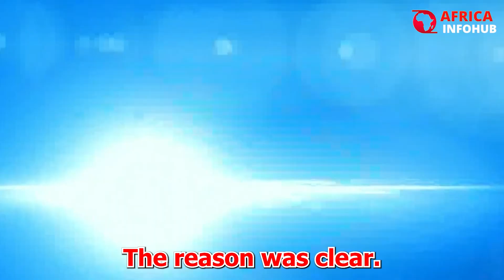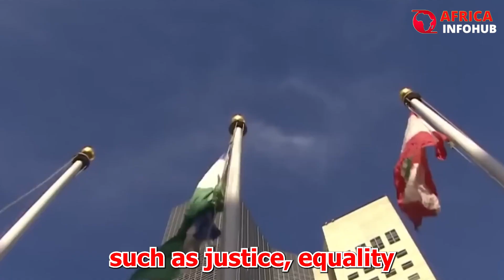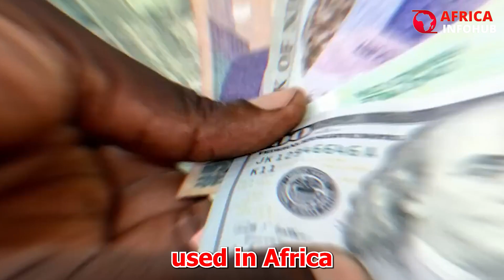Burkina Faso Exposes Western Troops For Natural Resources Exploitation, Not Peace Mission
Burkina Faso Exposes Western Troops For Natural Resources Exploitation, Not Peace Mission. At the 2023 United Nations Summit, the African continent collectively decided to shed light on what they believe is the true agenda of Western troops stationed in African nations. Ghana's President bluntly referred to the U.N. as the "most unfair organization," while the President of the Democratic Republic of Congo demanded the withdrawal of U.N. peacekeeping forces from his country.

However, it was Burkina Faso's representative who delivered the most striking message on behalf of their leader, Captain Ibrahim Traore. Captain Traore, who has served as Burkina Faso's transition president since 2022, sent a representative to the U.N. General Assembly in New York instead of attending in person. The reason was clear: the words he intended to convey were bound to ruffle feathers and spark controversy.